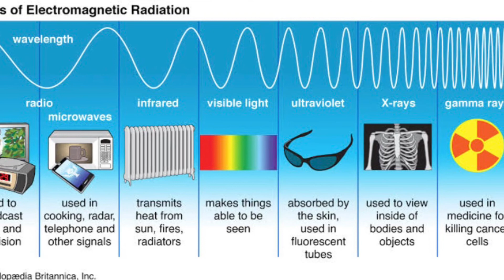Weird facts you need to know about light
Hey guys in this video I am going to tell some weird facts about light.